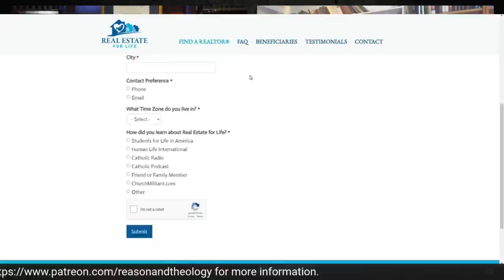The Indissolubility of Marriage and the Council of Trent - E. Christian Brugger | 09/24/2021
Dr. Brugger goes over the Council of Trent's position on the indissolubility of Marriage and how it relates to the Eastern Orthodox practice of divorce and remarriage.

For a copy of Dr. Brugger's book Indissolubility and the Council of Trent,